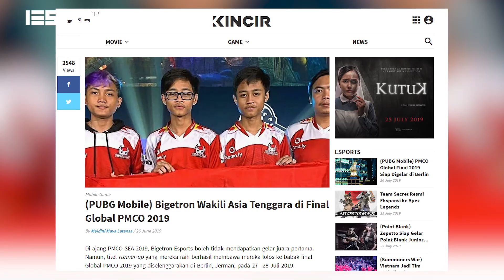What's On: Bigetron Jadi Wakil Indonesia Di Grand Final PMCO Global 2019 Berlin